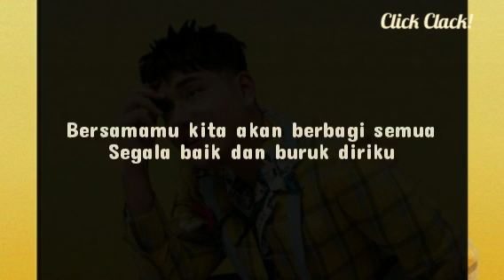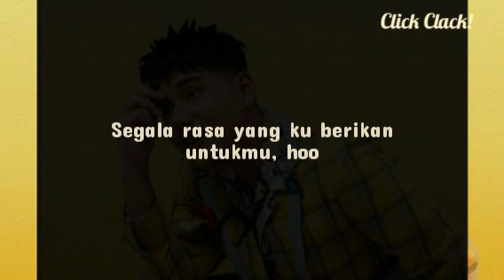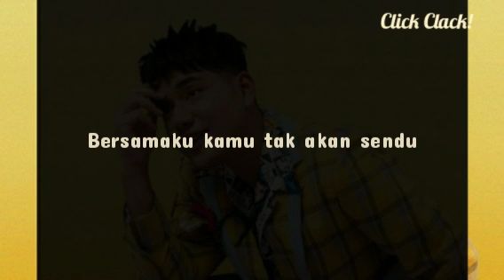Jaz - Bersamamu (Lirik)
Artis: Jaz
Dirilis: 2023
Album: Bersamamu
Genre: Indonesian Pop

Ini adalah lirik lagu dari Jaz yang berjudul Bersamamu.